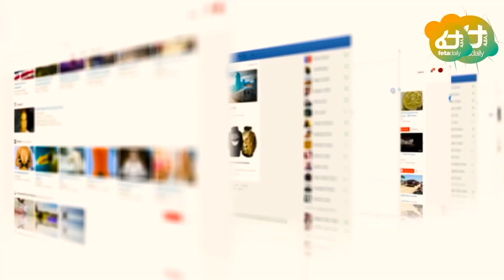Ethiopia - የአማራው የዛሬው የከበደ ነውጥ (በሀርዳር፣ ደብረ ብርሀን…) በአዱኛ አስራት | Adugna Asrat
በአዱኛ አስራት | Adugna Asrat